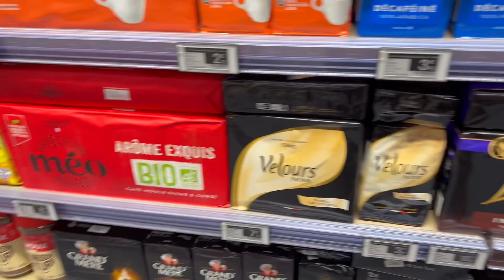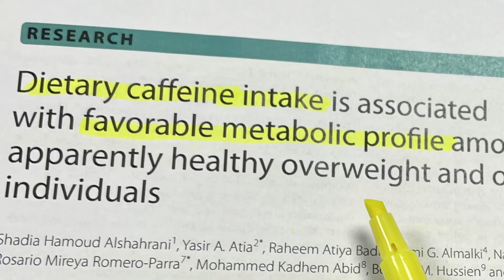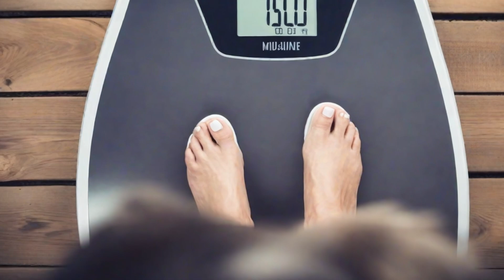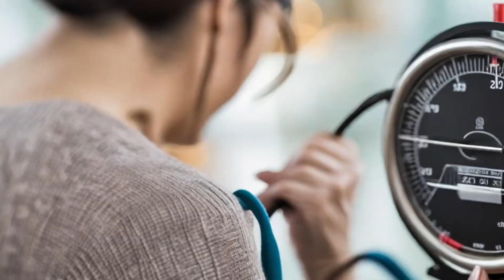Caféine: contre la graisse et les facteurs de risque cardiovasculaires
La caféine a des effets bénéfiques pour atténuer les facteurs de risque cardiovasculaires et pour diminuer la graisse stockée.
Analyser la quantité de caféine apportée par l'alimentation, et ses effets sur les facteurs de risque cardiovasculaires, est plus fin que d'analyser la consommation simple de café.
La caféine est étudiée pour sese effets stimulants, moins pour ses effets métaboliques.
On va trouver la caféine dans le café, le thé, les boissons au cola, le chocolat.
Les différents facteurs de risque mesurés sont mentionnés, dont, notamment la méthode simple pour mesurer notre stock de graisse.
Une telle analyse a été réalisée chez des individus non malades, mais en surpoids, en individualisant la quantité de caféine ingérée par jour au cours d'une alimentation normale. Cette quantité de caféine a été exprimée en milligrammes par jour.
Ceux qui consomment plus de caféine que les autres ont moins de cholestérol, moins d'insulinorésistance (et donc moins de risque de diabète), et moins de stockage de graisse.
3 à 4 tasses de café par jour semblent intéressante pour notre santé.
Pour aurtant, il n'est pas recommander, ni de se gaver de café, ni d'en consommer si on ne l'aime pas ou on ne le supporte pas.

00:00 introduction
01:11 objectifs de la recherche
02:05 évaluer le poids avec l'IMC
02:40 évaluer la quantité de caféine
03:20 évaluer les facteurs de risque et la graisse
04:16 les effets de la caféine (résultats)
05:24 explications, et en pratique